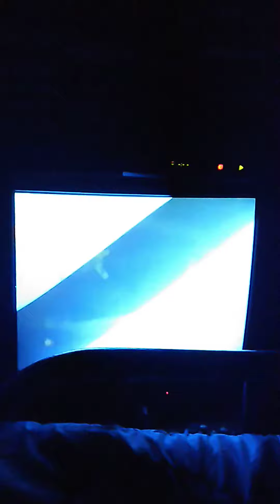Dean Koontz's Phantoms Scene: Giant Butterfly Attacks Stu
From The 1998 VHS Of Dean Koontz's Phantoms.